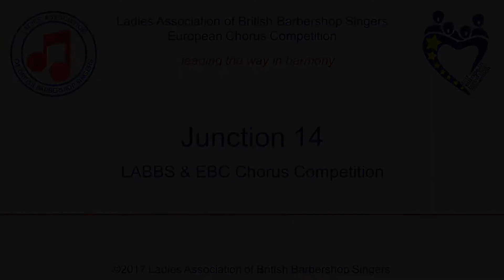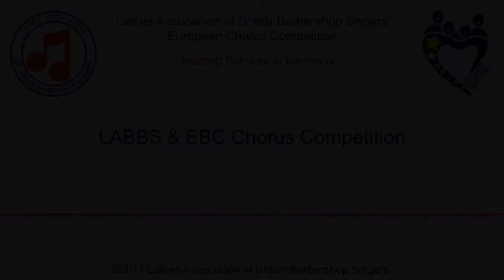Junction 14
LABBS and EBC Chorus Competition